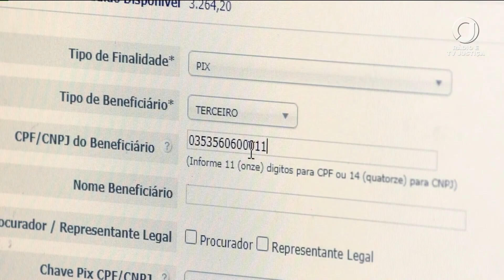📺 JJ2 - Judiciário de MT conta com uma nova versão do sistema de controle de depósitos judiciais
A ferramenta vai gerar mais segurança nos acessos, além de possibilitar o pagamento dos alvarás eletrônicos por meio de Pix.